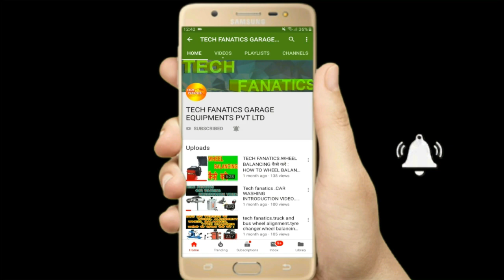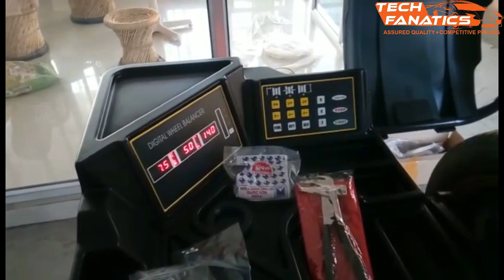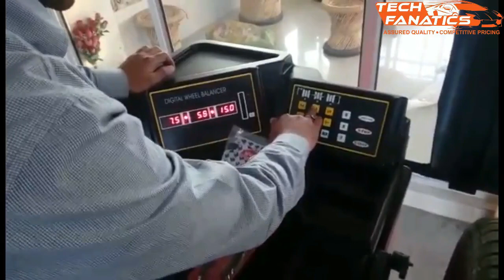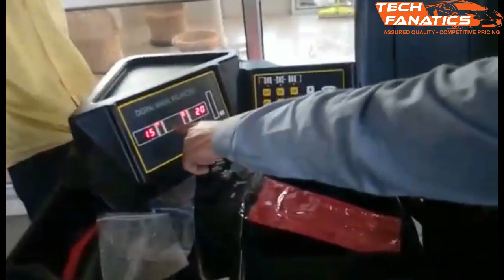TECH FANATICS..HOW TO USE DIGITAL WHEEL BALANCER MACHINE IN HINDI..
Tech Fanatics Garage Equipments  Pvt Ltd.